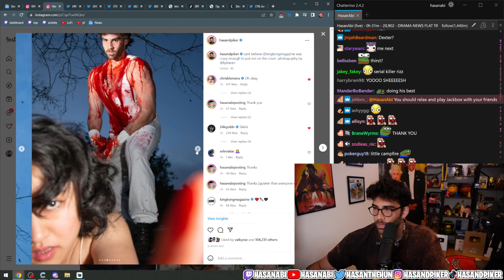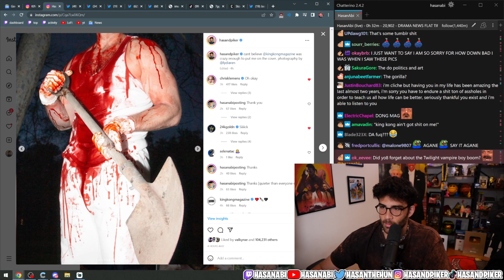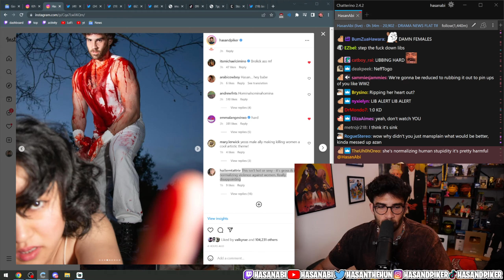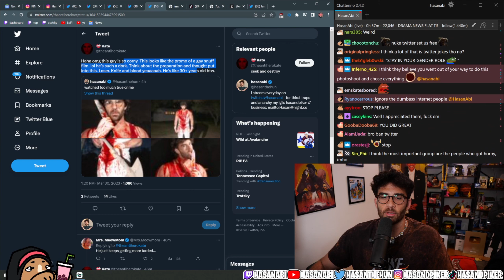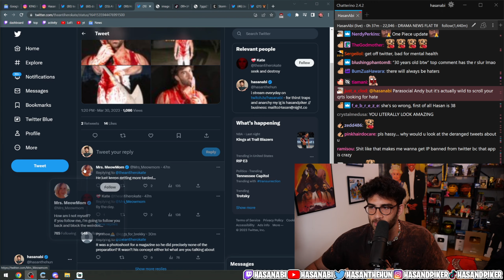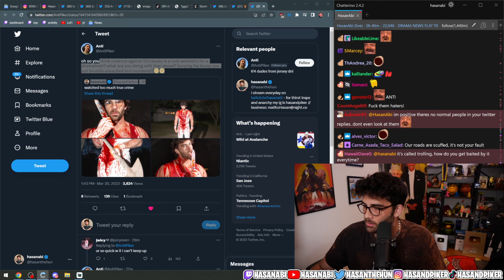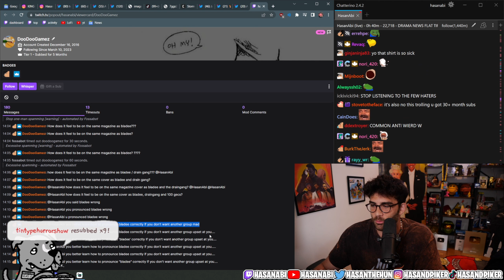Hasan Responds to Magazine Photoshoot Controversy